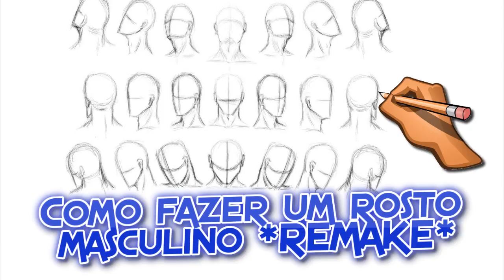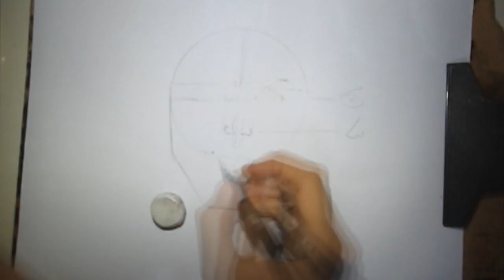Como desenhar um rosto masculino *Remake*